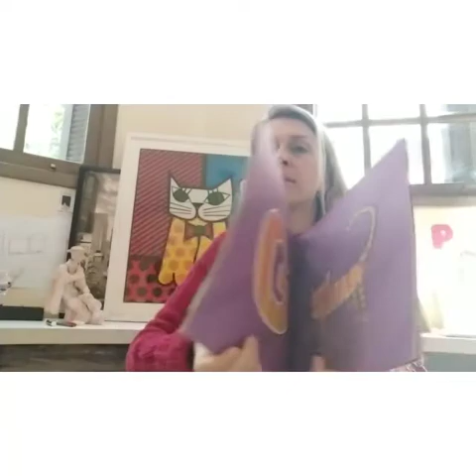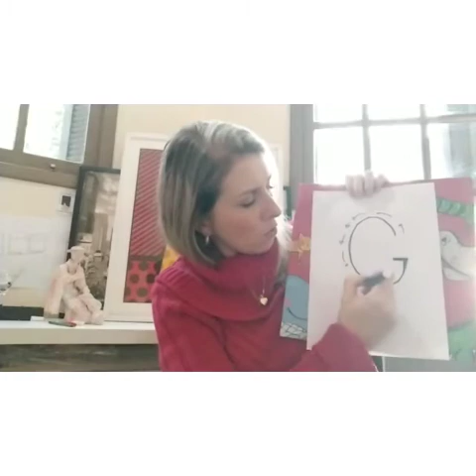Blocão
Vamos aprender a letra G!